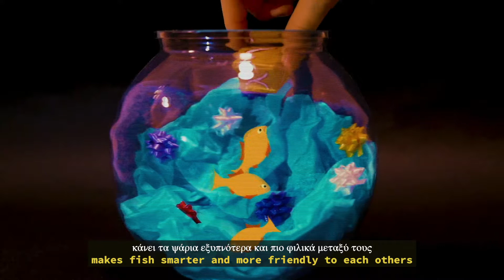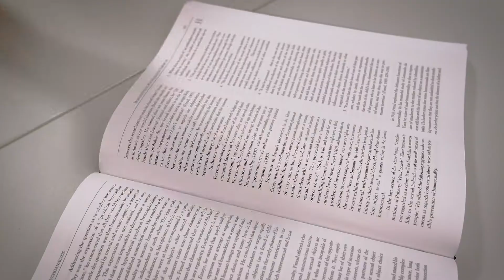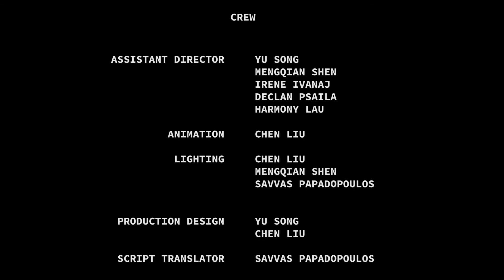Duck Chicken Talk Paranoia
Language confusion, identity crisis, exile...
A surreal short film by me as a part of my Film Studies creative dissertation at the University of Exeter.